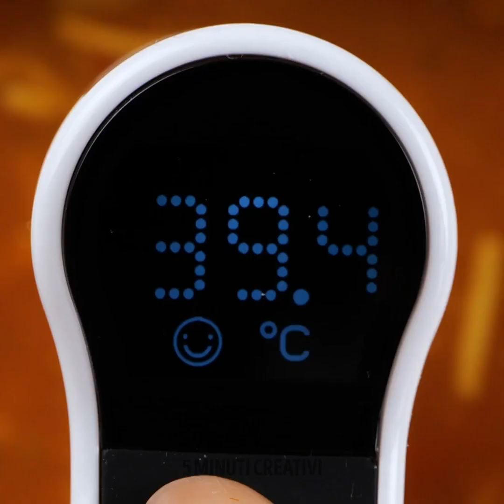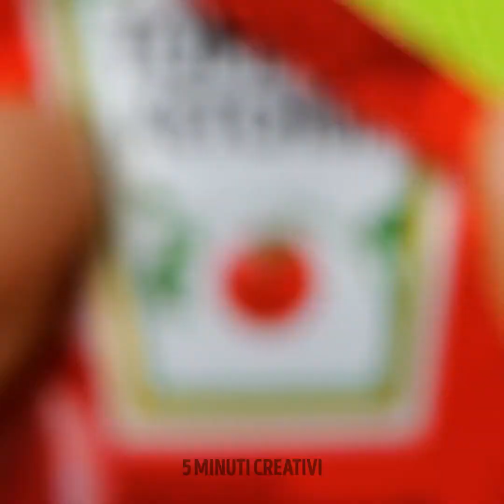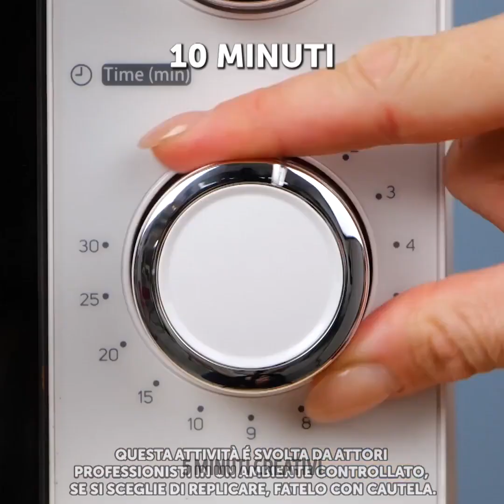Idee geniali per risparmiare tempo in cucina!